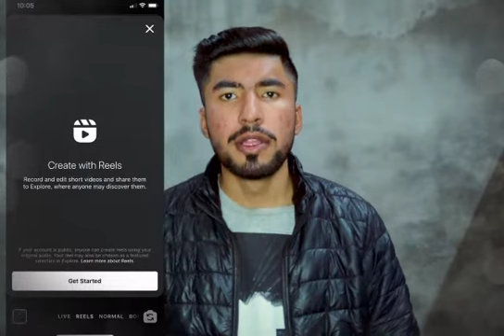Instagram Reel Option not Showing | Problem Solve | instagram reels feature in pakistan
hey Guys Ajj ki iss video me apko Sab ko Instagram ky New Future Instagram Reels k baary me btao ga...